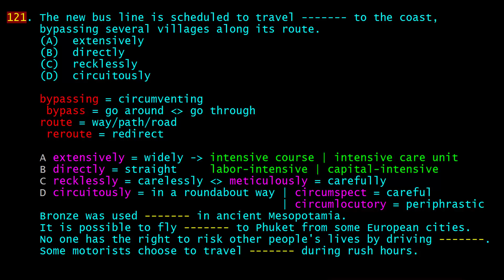TOEIC [2018-10B] _ Question 121